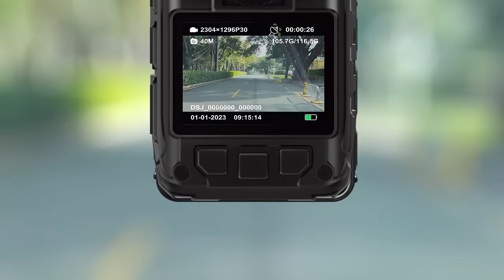2023 TOP BOBLOV 4K Video Camera, B4K4 Body Cam, GPS&IP67 Wearable Camera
BOBLOV B4K4 Body Camera, 4K 128G Video Recorder, GPS IP67 Police Security Camera, 4000mAh Battery for 15Hrs Video Shooting, Fast Charger for 4-5Hrs, Included Charging Dock&Car Suction Set